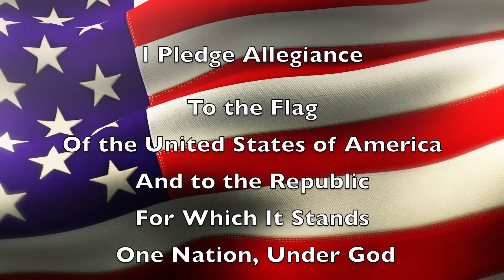Trojan News 12 17 21